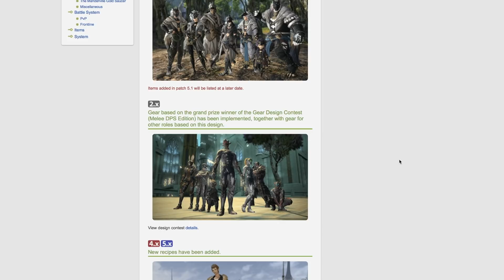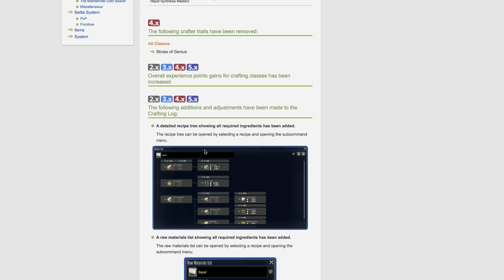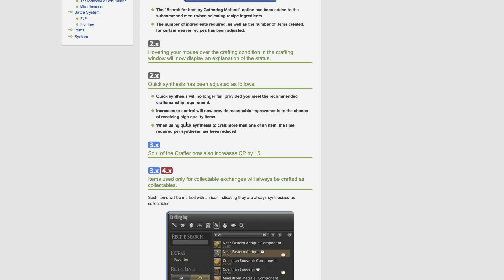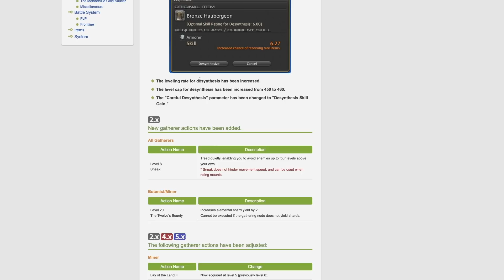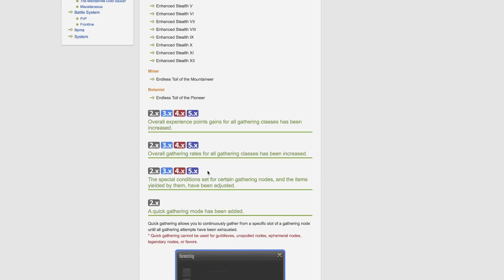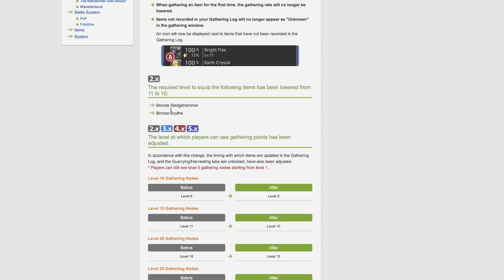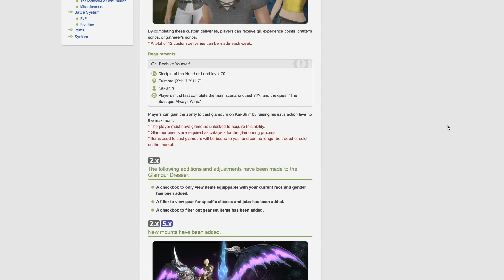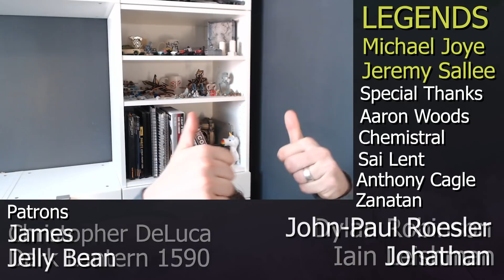FFXIV Crafting and Gathering just got ruined? [Summary and Thoughts]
FFXIV Crafting and Gathering just got ruined? [Summary and Thoughts] | Work To Game

Crafting and gathering has had a big focus as we get further into ffxiv shadowbringers.  with 5.1 patch notes now here, it looks like a ton of changes to land and hand will have us viewing the rebuilding of ishguard as a very different experience.  A big chunk of it was quality of life improvements and buffs to the way things work, but those fundamentally change what it means to craft, gather or desynth in ff14.